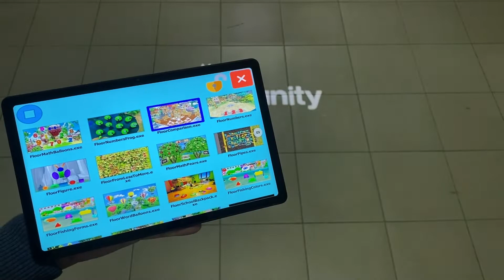Interactive projection control via mobile device.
Interactive projection control via a mobile device. Turn games on and off, set a child safety password.
Fast connection of any device.
Technical support will answer all additional questions